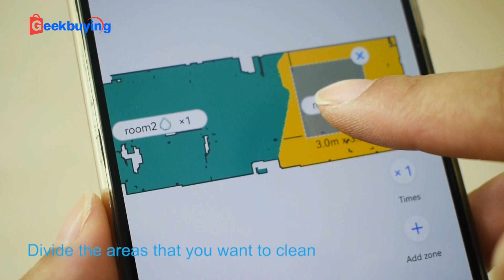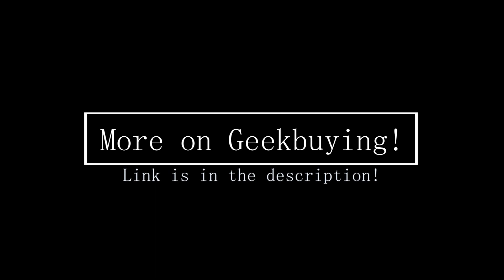Liectroux X6 Robot Vacuum Cleaner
Highlights
Strong Suction Power
With up to 6500Pa suction, Liectroux X6 robot vacuum cleaner can wipe out every tiny dust wherever it goes. Fan assembly with strong suction power and low noise, combined with dynamic side brushes makes cleaning easy and convenient.

360-Degree Swiftly Scanning to Detect Everything
Equipped with a new LDS laser scanning system, SLAM algorithm, and signal acquisition system, which can quickly rotate and scan all kinds of complex home environments, making large-area house mapping more accurate and map storage more stable.

Multi-layer Map Management
The map is created in-house cleaning and stored in the application, saving time and electricity. No need to worry about the robot cleaning another layer when it will clear the map of the first layer.

Virtual Blocker and Restricted Area Settings
You can draw a line or an area on the APP map to forbid the robot from passing the line or cleaning that area. This function can assure you the machine will not disturb your activity.

235ml Large Water Tank
Precise micro electric control+air pump, 235ml big water tank, three levels of water outlet adjustment, suitable for 230sqm construction area, even penetration, the floor will dry immediately after wet mopping, wipe out the stain thoroughly.

Unique Wet Mopping Function
It adopts the latest floor mopping method and Y-shaped back-and-forth wiping cleaning system to conduct the most thorough cleaning compared to other normal cleaning.

Intelligent Partition Cleaning
You can use the APP to name each area and assign the robot to clean a specific area. You can also use assign it to clean at a specific time which is super convenient.

App/Voice Control
APP remote control and visual cleaning, you can set schedule cleaning on the APP or adjust suction power, connect the robot to Alexa and Google Assistant, etc.